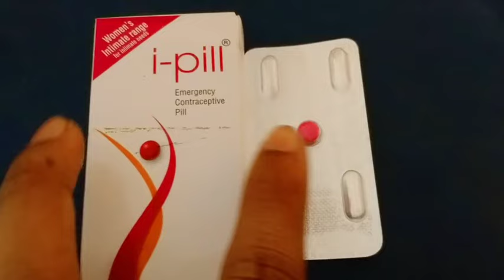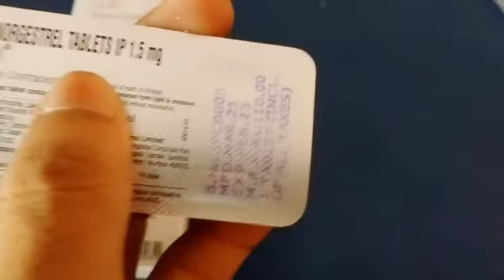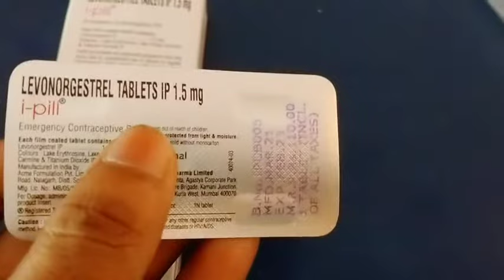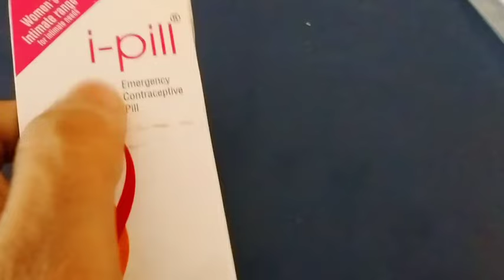i-pill tablet uses in bangla, emergency contraceptive pills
-pill tablet uses in bangla, emergency contraceptive pills